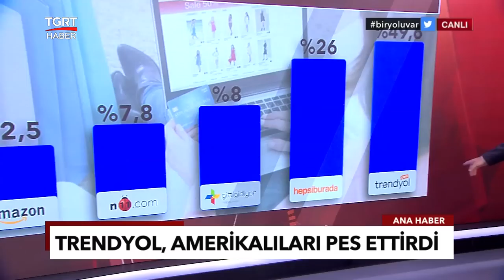GittiGidiyor: eBay Neden Türkiye Pazarından Çekiliyor? - Ekrem Açıkel ile TGRT Ana Haber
Amerikalı ikinci el satış ve açık artırma platformu eBay, bugün Türkiye iştiraki GittiGidiyor'u kapatacağını açıkladı. Türkiye'nin en eski internet şirketlerinden biri olan GittiGidiyor'un kapanışı, Türkiye internet şirketlerinin yakın tarihinde değişen rekabet yapısı ve eBay'in bu rekabete yanıtıyla ilgili bir karar olarak yorumlanıyor.